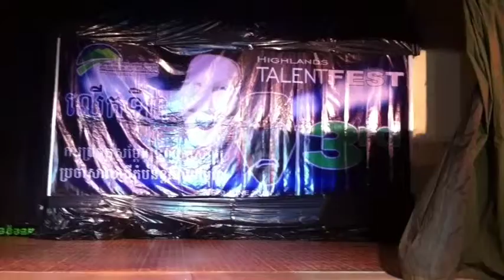HIGHLANDS CAMBODIA TALENTS FEST 2013 TFV4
Highlands Cambodia students on talents competition